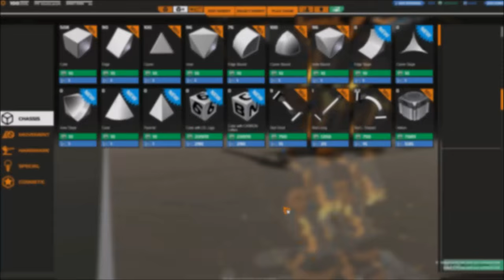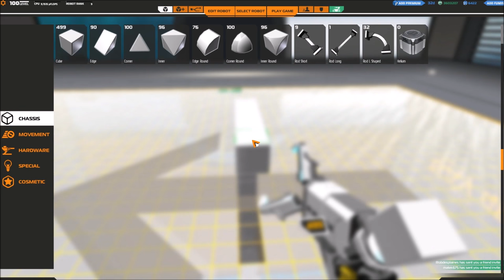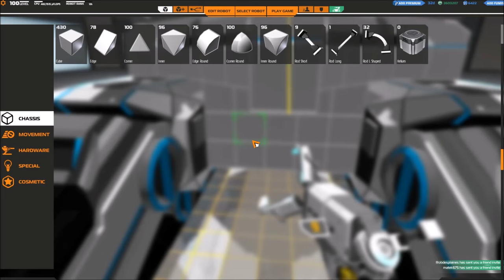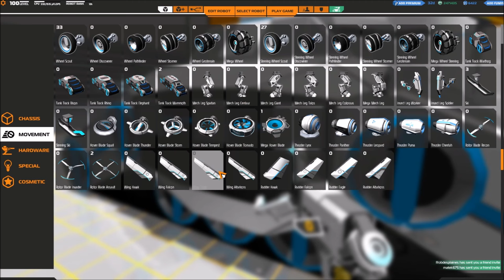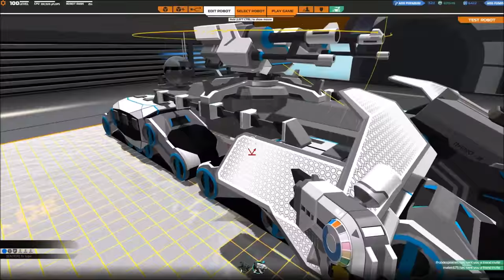[F2P] Robocraft - Ep. 134 [FR]